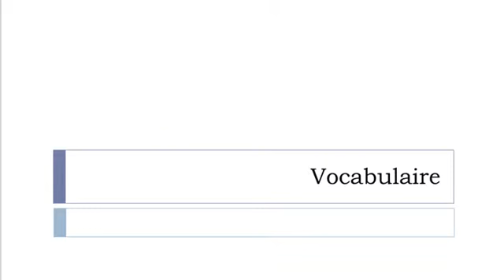Imparare il francese = Vocabolario = classe dirigente